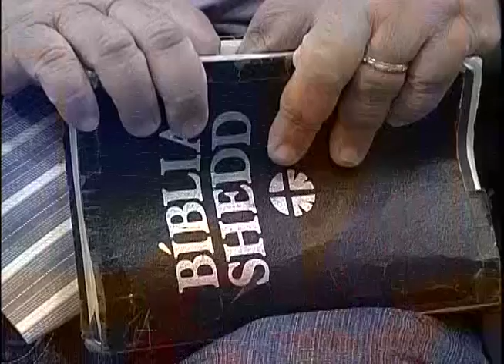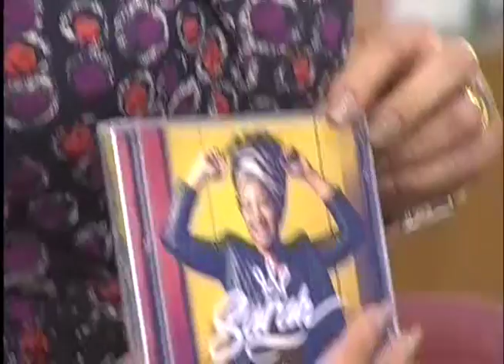Cabeça pra Cima Corrupção e as profecias Bíblicas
07/06/ 2017

Tudo o que se corrompe é corrupto. Quando falamos em corrupção, logo pensamos em política, mas a corrupção vai muito além da vida política. A corrupção, claro, não é um fenômeno recente na história da humanidade.
Será que o que estamos vivendo no Brasil neste tempo, está escrito? Há profecia sobre isto?
Hoje (07/06) o programa Cabeça Pra Cima fala sobre “ Corrupção e Profecias Bíblicas”

Mídias Sociais